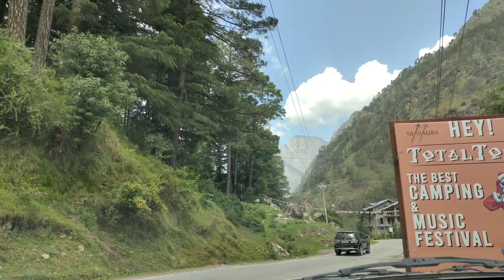Devroopa trek by 7 Yr old - Day 1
Dev Roopa Trek Itinerary
Day 1 -
Report at Kasol meeting point followed by the registrations and acclimatisation procedure.

Reporting time starts at 06:00 AM and till 05:00 PM.

Stay overnight in Kasol.

Day 2 -
After breakfast, get ready for today's trek.

Carry your packed lunch with you.

The trek will be from Malana dam to Behali and it is an easy route.

Stay overnight at the Behali campsite.

Day 3 -
Have your breakfast and carry your packed lunch while you set out for today's trek to Mota Grahan.

This will be a 5-6 hours trek and the route goes through dense forest patches.

Take a lunch break at Chota Grahan.

Finally, you will reach Mota Grahan for your stay.

Both Chota Grahan and Mota Grahan are populated by cattle with their shepherds.

Day 4 -
Begin the day with breakfast.

Head out for this 7-hour long trek to Bogdi from Mota Grahan.

Bogdi is the base camp for Dev Roopa.

Stay overnight at Bogdi.

Day 5 -
Have breakfast and get your packed lunch before you set out for today's activities.

Begin trekking toward Dev Roopa that will take one hour.

You can see a water stream running parallel to the route.

Dev Roopa is a plain ground which is sacred for the Malana locals.

Enjoy your lunch at Dev Roopa.

After that, start descending to Bogdi.

Day 6 -
Enjoy your breakfast and carry the packed lunch before you start the trek to Watching.

It is a 5-6 hours long trek and by noon you will reach Chota Grahan, have lunch there.

Continue walking to Watching and stay overnight at the campsite in Watching.

Day 7 -
Have breakfast and get the packed lunch to carry with you while you commence your descend from Watching to Malana.

After reaching Malana dam, you will be transferred back to Manikaran that is know for its hot water spring, get a dip in the fresh water.

Then it is departure time from Kasol or Bhuntar where your experience ends.

Stay
Accommodation in high-quality tents
Meal
All Meals Included
Activity
Trekking
Camping
Other Inclusions
Sleeping bag
Rucksack
Forest permit
Sleeping mat
Crockery, etc.
Guide charges
Transport
Jeep ride from Rumsu to Bahali dam and from Dam to Malana to Rumsu.
Thrillophilia voucher (can present mobile voucher)
Valid ID proof for each member
Personal toiletries and medication (if any)
Warm and comfortable clothes
Woollen clothes, woollen cap jackets, socks, thermal wear, snow gloves/normal gloves, etc.
Raincoat
Trekking shoes
Water bottles, backpack, energy bars/snacks, etc.
Mosquito & insect repellent
Sunscreen lotion
Sunglasses
Binoculars
Camera
Cap or hat
Flashlight (with spare batteries)
Advisory
Medical certificate for fitness for doing this trek is mandatory.
Smoking, drinking and consumption of illicit substances is strictly prohibited.
Buying of any illegal material is strictly prohibited, the participant will be detained and handed over to government authority.
Instructions from the guides should be strictly followed.
Guidelines issued by the State-Government is to be followed.
Social distancing to be maintained.
Frequent hand sanitisation and use of mask recommended.
To ensure utmost hygiene, the place is daily cleaned and sanitized.
Please provide a valid ID at the time of check-in.
The exact location will be shared with you post-booking.
Avoid uncomfortable clothing during the activities (like sarees, etc.).
Carrying jewellery or other valuables is not advisable